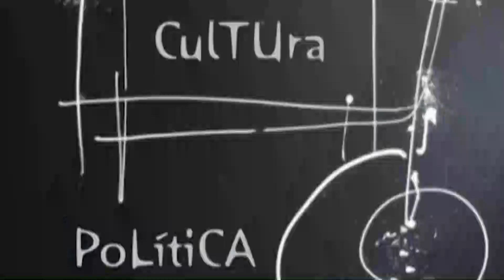ESPACIO ABIERTO JAVIER DIAZ MOSQUERA 12 03 2024